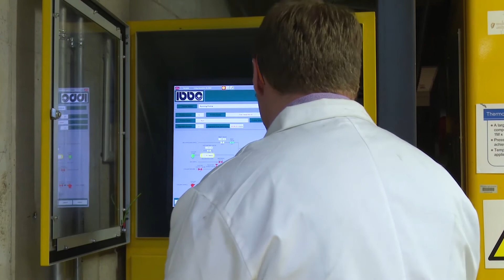Thermoclave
The Thermoclave is a modern system for the curing of composite materials under a controlled (controllable) environment.  The large internal working area is 1m in diameter and 3m in length with a maximum working temperature and pressure of 420°C and 20 bar respectively.